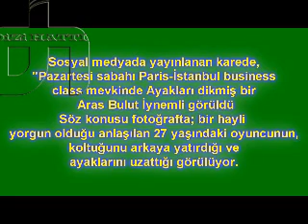Aras Bulut Uçakta Fena Yakalandı